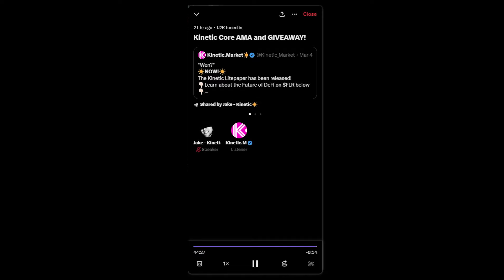Kinetic Core AMA and Giveaway - X Recording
Here's the recording of the first Kinetic Core AMA! Enjoy.